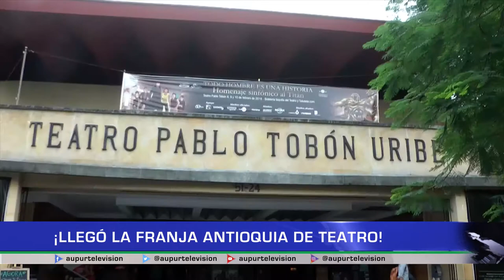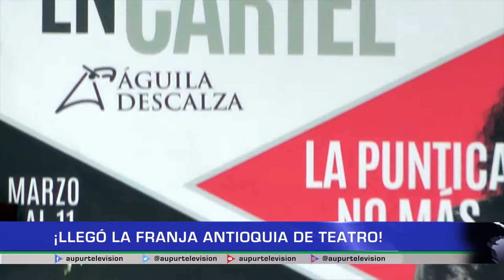Franja Antioquia de Teatro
Ahora los grupos de teatro de Urrao tienen la oportunidad de
presentarse en el Teatro Pablo Tobón Uribe